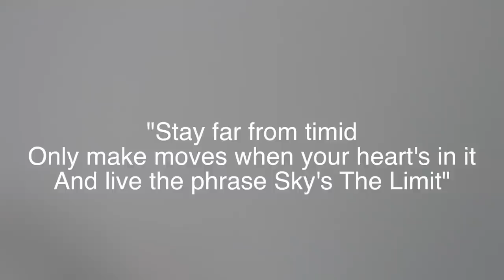AMERICAN (Conner Sullivan) rides in GERMAN RACECAR!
American, Conner Sullivan, takes on a German Street car at Norisring DTM circuit in Nürnberg, Germany!  Video by Conner Sullivan

OUTRO by Joey Burbs
"Conversations"

SEE YOU GUYS SOON! Stay Adventurous!! Hit me on social media with questions!!